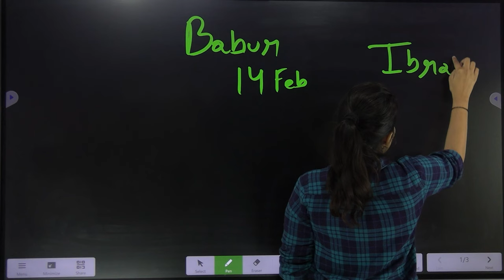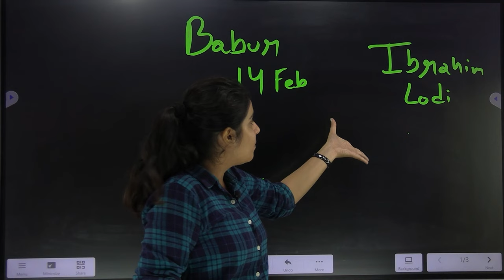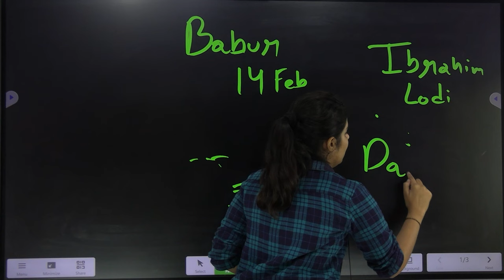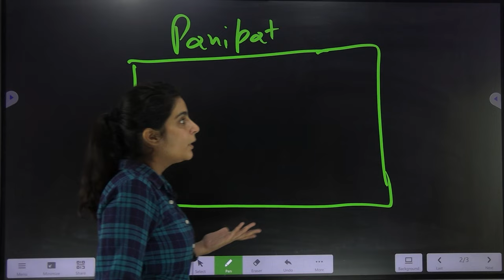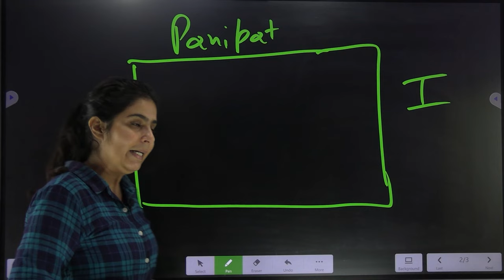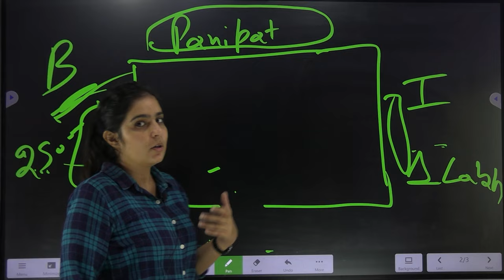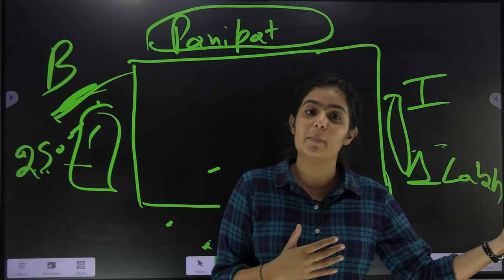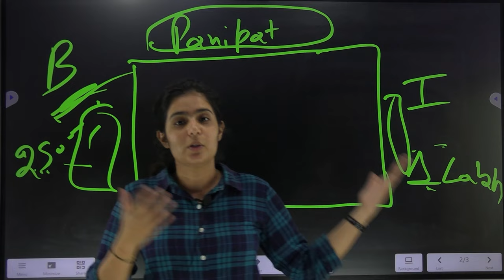Beginning of Mughal empire in India l PSTET/CTET l Pedagogy of SST l by prof. Hebie mann l